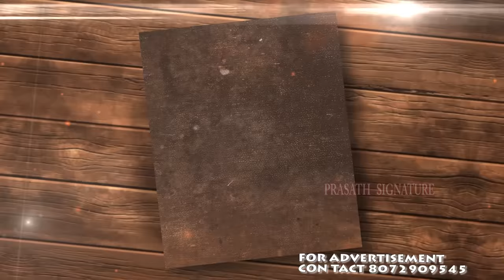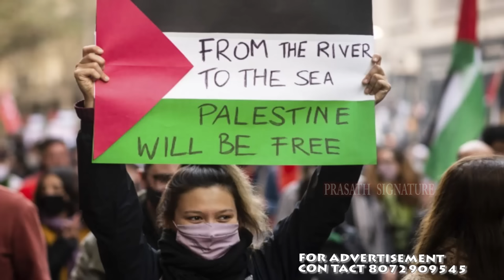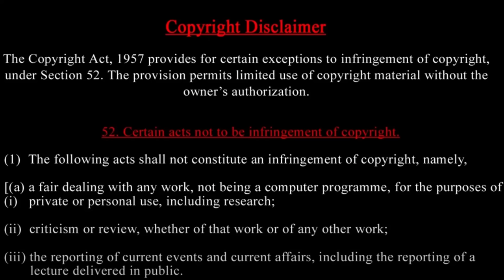Israel says freedom fighter Mohammed Deif No more -இனி US Doller பய*ன்பாடு கிடையாது- எங்கே? BREAKING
Iranian Supreme Leader Ali Khamenei has ordered a direct strike on Israel for the killing of Hamas chief Ismail Haniyeh, The New York Times reported. According to the NYT report, Khamenei and other top Iranian officials vowed a response to the assassination of the Palestinian group’s chief in Tehran. Khamenei gave the directive at an emergency meeting of the Supreme National Security Council held shortly after Haniyeh’s killing was announced, NYT wrote. Khamenei ordered the IRGC* and Iranian Army commanders to prepare attack and defence plans in case the war expands and Israel or the US strikes Iran.

Israel says Hamas commander Mohammed Deif No more - இனி US Doller பயன்பாடு கிடையாது- எங்கே? BREAKING

Iran's Supreme Leader Ayatollah Ali Khamenei is said to have ordered Iranian military to launch a direct attack on Israel following the assassination of Hamas chief Ismail Haniyeh in an airstrike attributed to Israel in Tehran, The New York Times has reported.

US forces executed a "defensive" air strike against combatants trying to launch drones threatening American and allied troops, according to a US official.
Iraq condemned the air strike as a "heinous crime" with "dangerous" consequences amid ongoing discussions about the US-led coalition's future in the country.

Kataeb Hezbollah, a powerful pro-Iran group and part of the Hashed al-Shaabi alliance, said the US strikes targeted a "group of drone experts who were carrying out new tests".

The group said the drones were meant to support Iraqi forces during Arbaeen, a major Shiite event marking Imam Hussein’s mourning period
It also said "it would make the appropriate decision after consulting" with other groups, and urged the Iraqi govt to "end the occupation" referring to the presence of US forces.

Prasath signature